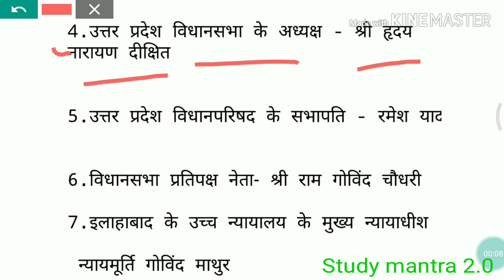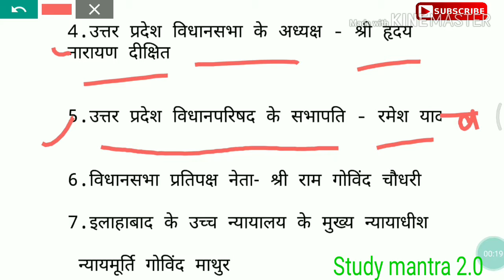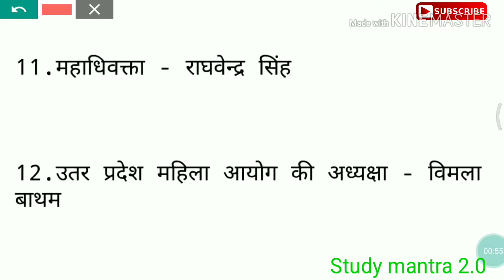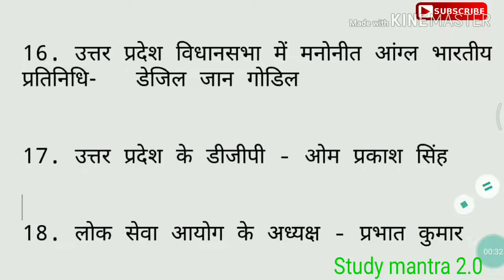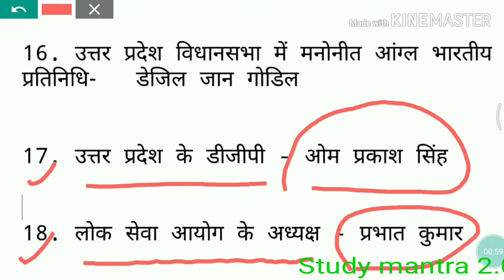उत्तर प्रदेश के महत्वपूर्ण आयोग / निकाय तथा उसके प्रमुख